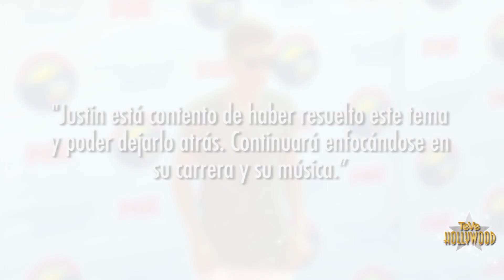Justin Bieber Paga $80,900 Por Tirar Huevos a Vecino!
Solo porque tu nombre sea Justin Bieber y tengas 130 millones de dólares en el banco NO quiere decir que puedes hacer lo que quieras sin consecuencias. El caso de Biebs haciéndole vandalismo a la casa de su vecino, tirándole huevos a las paredes, arruinando las losas italianas, y básicamente asustando la familia que permanecía adentro durante el ataque infantil se ha concluido en una corte de LA. Aunque habían cargado a Justin con un  delito muy grave, el abogado de Biebs insistió que el incidente era "una travesura tonta." Y esta travesura ahora le va a costar a Biebs 80 mil nueve cientos dólares que él le tendrá que pagar a la familia. También por 2 años Biebs estará bajo libertad condicional, y cada vez que vaya a salir del país tendrá que informarle al agente que maneje su libertad condicional- encima de también tener que permanecerse a 100 yardas de distancia de la familia a quien él le lanzó los huevos. Justin también acordó a completar 12 sesiones de terapia para controlar su agresión, y finalmente tendrá que hacer 5 días de servicio comunitario. Gracias a dios ya Justin no vive en esa casa. Se la vendio a Khloe Kardashian y ahora vive en Beverly Hills. Su abogado dice que "Justin está contento de haber resuelto este tema y poder dejarlo atrás. Continuará enfocándose en su carrera y su música." ESO es lo que queremos oir. Que Justin deje esas tonterías y a sus multiples noviecitas a un lado para que se pueda centrar y enfocarse, no creen? Y hablando de las ex novias de Justin, miren este video donde repasamos las 15 chicas que han tocado el corazoncito de Justin. Y en el futuro...acuérdense... no le lancen huevos a la gente que nos cae mal. Que a nosotros no nos sobra 80 mil dólares. Hasta la próxima!